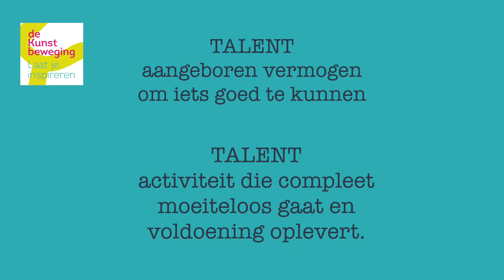20210519 ICC Netwerkbijeenkomst Talentontwikkeling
Op woensdag 19 mei organiseren wij een ICC-netwerkbijeenkomst voor scholen uit de gemeente Emmen rondom het thema 'talentontwikkeling'. Je kunt je (samen met je collega's) aanmelden

Graag tot 19 mei,

De Kunstbeweging